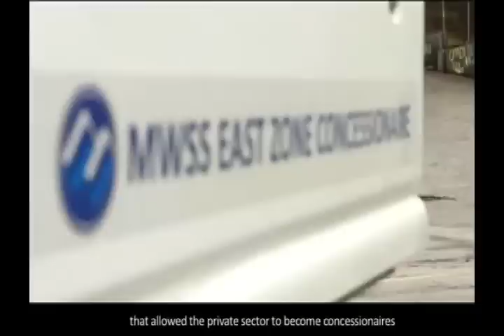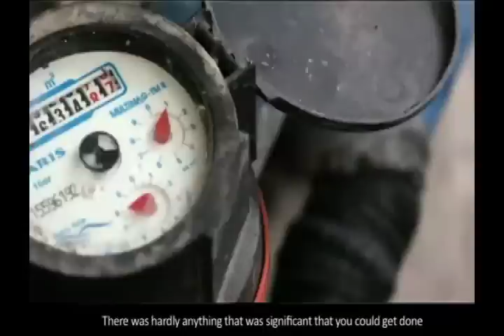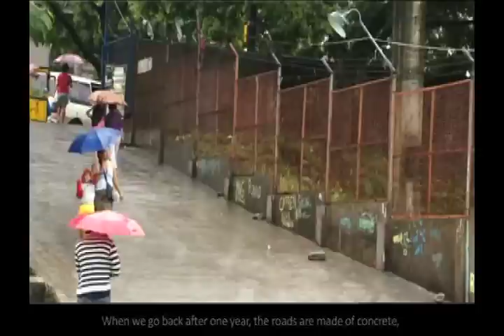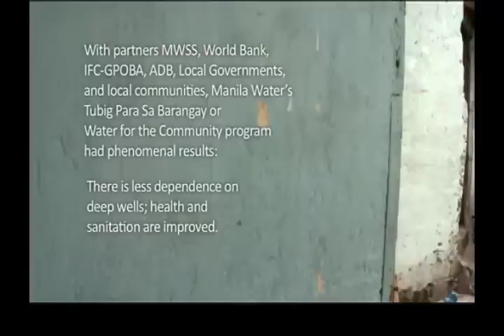Manila Water Company Philippines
Public-Private Partnerships (PPP) Days is the premier global meeting for public sector PPP practitioners. It provides a forum for those charged with developing and implementing PPP programs to share experiences on innovations in PPP policy, structuring, and financing. The four-day conference brings together PPP practitioners from public sector PPP units and senior PPP executives worldwide to analyze and explore innovative PPP models and key policy issues.